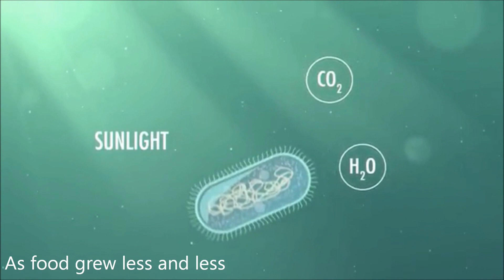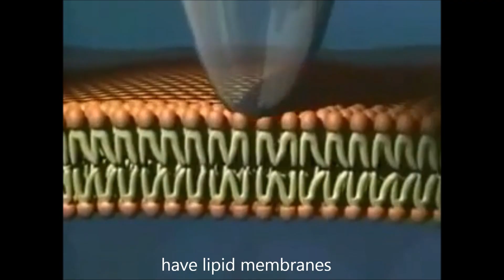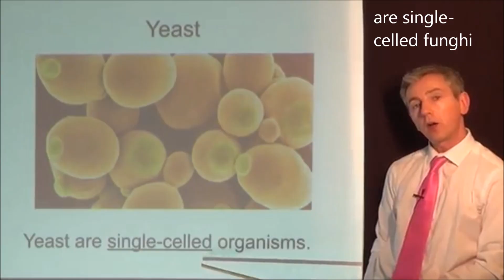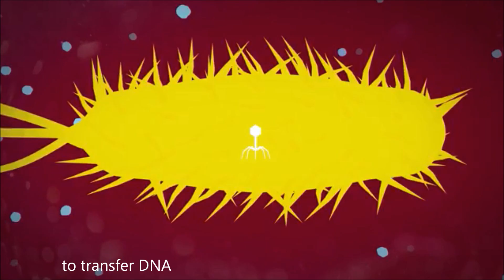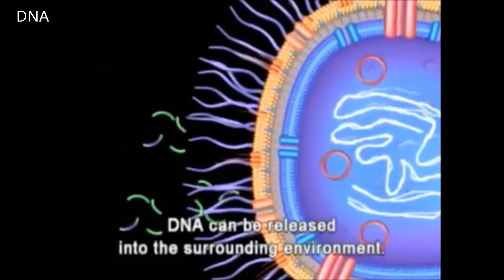Single Cells (Jingle Bells) - Scientific Songs of Praise #7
A scientific version of Jingle Bells!
We're also announcing a competition!
Upload your own version of Single Cells; tell us about it.
The winner will get a free copy of our book, for each member of your group; and we'll feature your version on the album (if you want us to).

Single Cells (Jingle Bells)
Early heterotrophs
Fed on nucleotides
As their rapid growth
Released carbon dioxide
But autotrophs would rule
As food grew less and less
Generating their own fuel
Through photosynthesis

Oh,
Single cells, single cells
Bacteria and algae
Making up about a third
Of world biomass today
Hey
Thrive in every place
Extremes of heat and pressure,
They can live in outer space.

The eukaryotic cells
Are more complex inside
They have more organelles
Especially nuclei
These organelles evolved
As bacterial parasites
Were gobbled up by ancient cells,
And began to thrive inside.

Oh,
Have lipid membranes
Eukaryotes have nuclei
To store their DNA
Hey
Some can flagellate
Amoebas walk with
pseudopods
And move by changing shape.

Most species of yeast
Are single celled funghi
On carbs and grain they feast
Making bread and wine
In smaller buds they split
Without a need to mate
But when food sources become scarce
The yeasts will conjugate.

Oh,
Can cooperate
Bacteria form biofilms
Slime molds assimilate
Hey
Most self-replicate
But they have many other ways
To transfer DNA.

There's also a free Android app, with the lyrics singalong-style, which you can use to make your video if you like